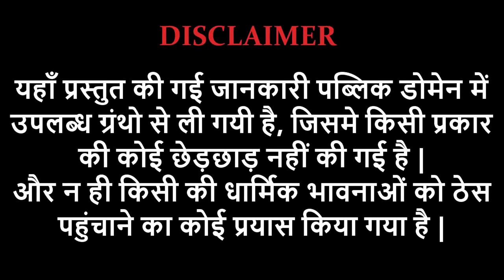श्री रामकृष्ण वचनामृत PART 1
ramakrishna vachanamrit
00.12 प्रथम दर्शन • महेंद्र नाथ गुप्त ( मास्टर महाशय)
8:00  द्वितीय दर्शन
9:12  श्री केशवचन्द्र सेन के लिए श्रीरामकृष्ण का जगन्माता के पास रोना
11:09 मास्टर का तिरस्कार, अहंकार चूर्ण
12:30 ज्ञान क्या है ?
18:07 ईश्वर में मन कैसे लगे ?
19:18 संसार के किस तरह रहना चाहिए ?
23:32 क्या ईश्वर के दर्शन हो सकते हैं ?
25:57 तृतीय दर्शन ► (नरेंद्र - Swami Vivekananda ), भवनाथ तथा मास्टर )

IT CAN BE DOWNLOADED FOR PERSONAL AND EDUCATIONAL PURPOSES ONLY.
MODIFYING, RE-UPLOADING ANYWHERE,  ON ANY ONLINE PLATFORM/WEBSITE/APP IS STRICTLY PROHIBITED.